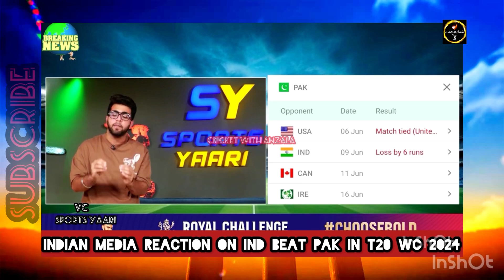Vikrant Gupta Reaction on Pak lost Against Ind in T20 WC 2024 | Indian media on Babar azam|Pakvsind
VIDEO CREDIT : SPORTS TAK, SPORTS YAARI

indian media reaction on pak vs ind,
vikrant gupta on pak vs ind t20 world cup 2024,
vikrant gupta on pak vs ind,
vikrant gupta on Pak Lost against Ind,
pak vs india t20 world cup 2024,
vikrant gupta on pakistan vs india,
indian media on pak loss,
cricket with anzala,